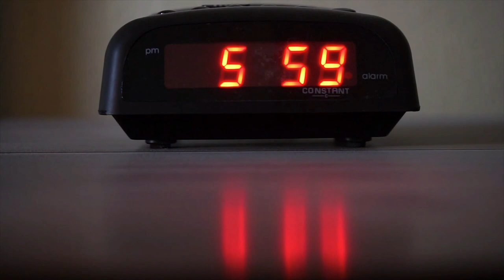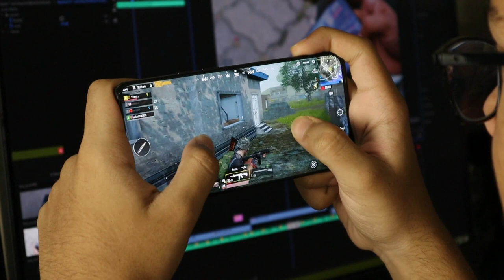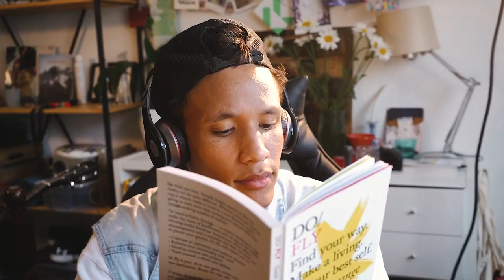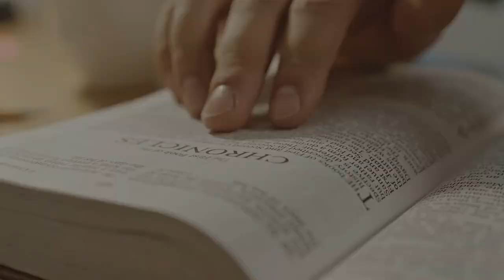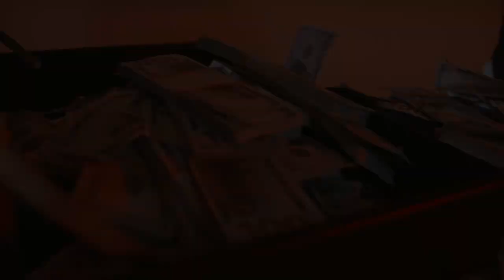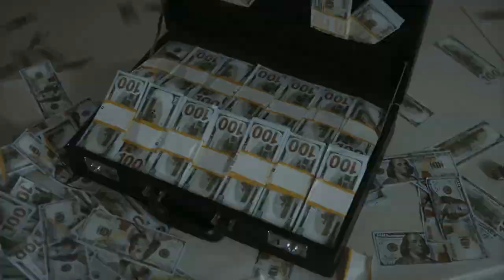Joshua Graham “THE FIRE” MOVIE. A Must Watch in 4k!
Joshua Graham Teaches you How To be a MAN.

script by @Aogiri_

All Visuals by myself.